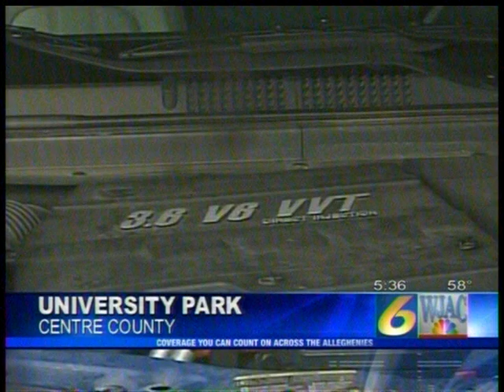WJAC Covers Our Vehicle Debut -- Video courtesy of WJAC-TV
The Penn State EcoCAR team was featured on the local WJAC station for our public vehicle debut. Great footage and interviews! Bravo to co-team leader Dave Fecek and MNE Dept. Head Dr. Karen Thole